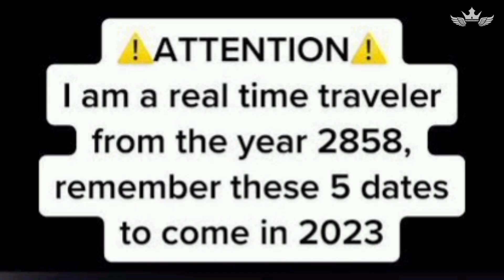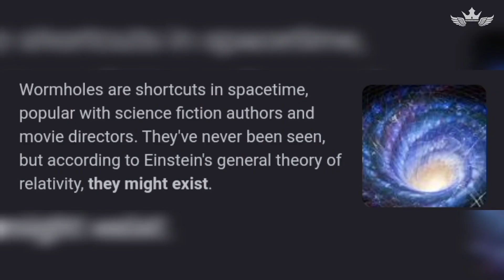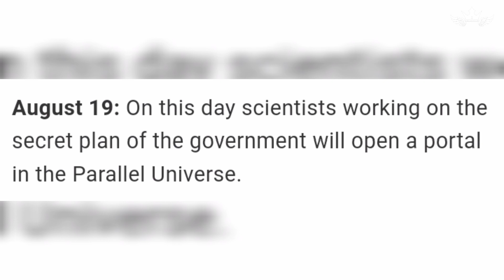2023 to witness unexpected events on THESE FIVE DATES | Time Traveller from 2858 claims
This Channel main moto is to give the BEST CONTENT from different topics
Let's see what we discuss
• TOP INTERESTING FACTS
• TECH NEWS
• SPACE FACTS & NEWS
• CRYPTO & STOCK MARKET
• INSPIRATIONAL BIOGRAPHIES
• INTERESTING & MYSTERIOUS TOPICS

ALL WE NEED YOUR SUPPORT GUYS ❤️💯

PHOTOS AND VIDEOS FROM : PIXEL.COM

Music credits
TRACK : History of time